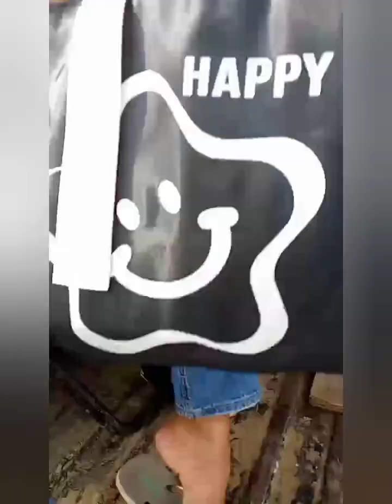my friend invite us for fiesta celebration and this is what happened